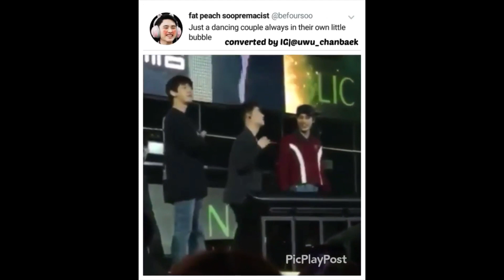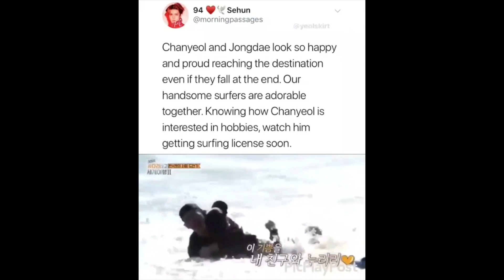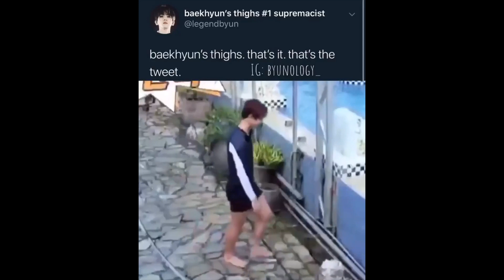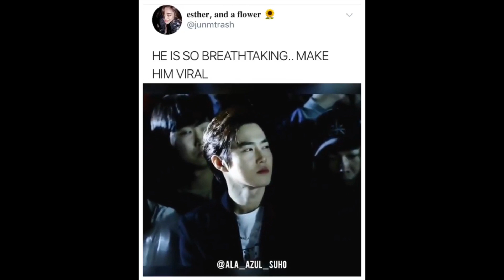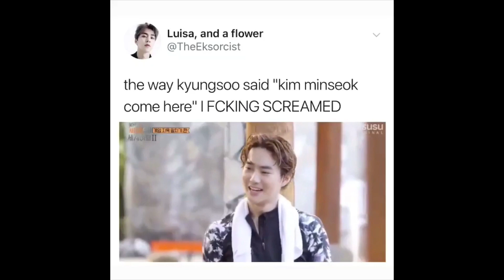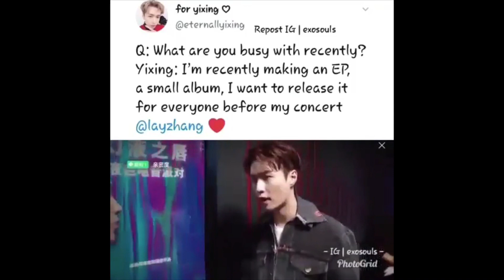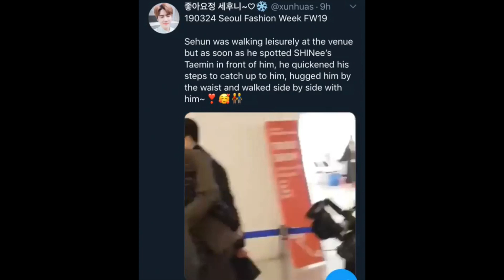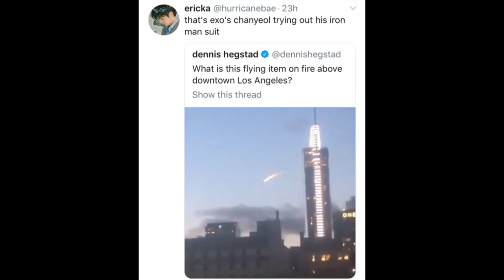EXO vines to make you smile pt.24